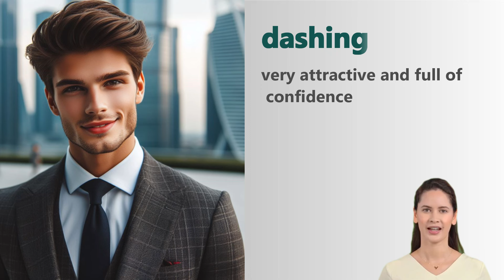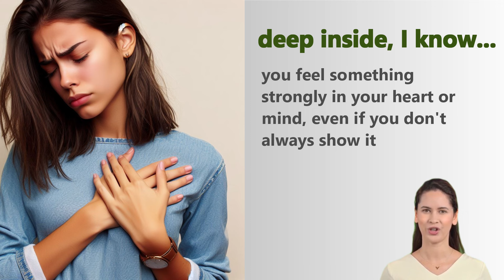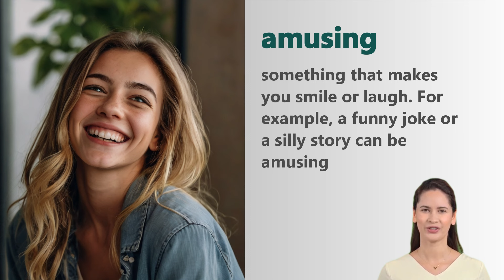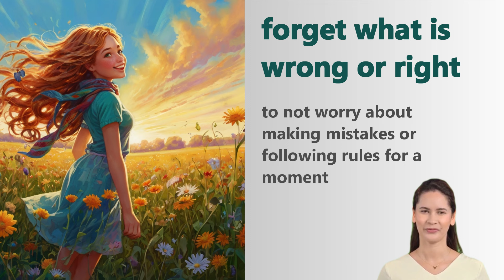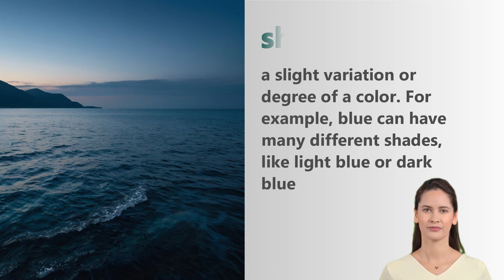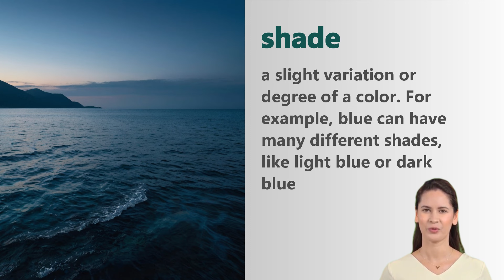Flirting and Compliments: English lesson with BRIDGERTON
In this lesson, we will practice English conversation skills using a movie scene from the Bridgerton series. Watch as Penelope and Colin navigate a playful interaction, offering great examples of how to give compliments and be direct in conversation. You'll learn important vocabulary, grammar, and expressions to help you understand and use English more naturally.